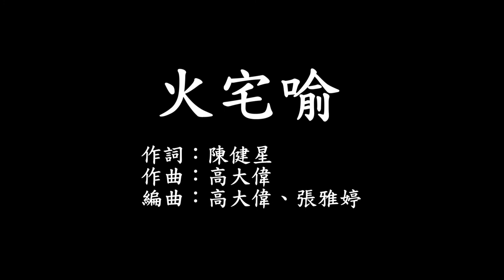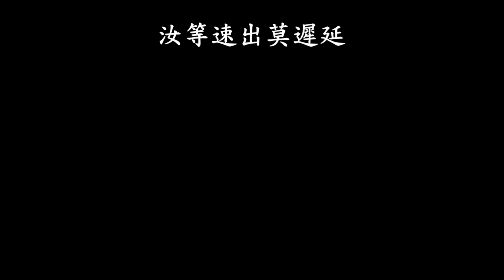火宅喻 字幕版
火宅喻

詞：陳健星
曲：高大偉
編曲：高大偉、張雅婷

〔經文〕
尊者舍利聞妙法
斷諸疑悔身安詳
佛說尊者未來世
終證如來號華光
四眾弟子聞妙法
深奧難信心迷惘
世尊見此生悲憫
為說譬喻解疑網

〔故事〕02:00
昔有長者財無量
家宅廣大僅一門
梁棟牆壁皆朽壞
忽見烈火四面焚
長者驚怖起心念
諸子嬉戲在其間
不知不覺不驚怖
貪著歡樂不知厭
火焰逼身災難至
不求出離脫凶險
長者門外急呼告
汝等速出莫遲延
諸子不信父所言
奔走遊戲俱歡顏
慈父憐憫起心念
當為諸子設方便
長者對子再呼告
種種珍玩列門外
羊車鹿車與牛車
爾等速出莫徘徊
痴兒聞言出火宅
安穩離苦得自在
長者所言非虛妄
憐惜諸子無偏愛
各賜大白牛寶車
遊於四方皆無礙

〔手札〕06:35
諸子無知貪歡樂
四面火起不驚怖
慈父救子急思惟
權巧妙法善呵護
貪迷起惑造業受
芸芸眾生陷苦海
菩薩悲智化有情
如牛安忍能運載
時間苦短莫耽樂
順行正道智慧開
把握當下莫空過
須知三界是火宅
須知三界是火宅